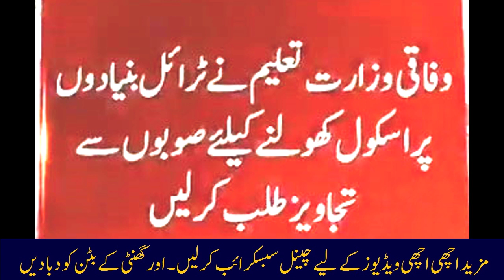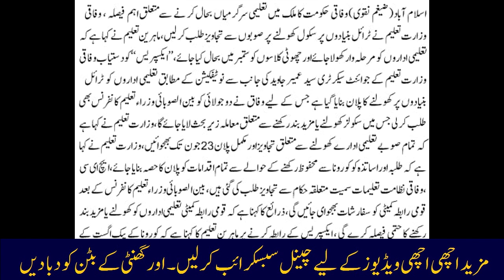School Colleges And Universities Reopening In Pakistan | School Colleges Open Date 2020 Pakistan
School Colleges And Universities Reopening In Pakistan. Latest news about School colleges in Pakistan. School Colleges Open Date 2020 Pakistan